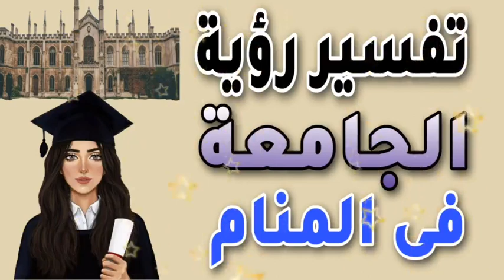تفسير رؤية الجامعة فى المنام للعزباءوالمتزوجة والحامل والمطلقة والرجل